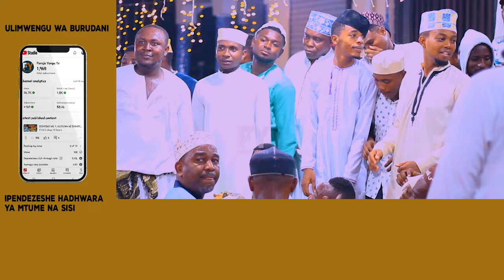EL GHAZZAL QASWIDA YA KWANZA YA WAKIKAA NA SWABILINA ABAL MUSICAL KATIKA VIWANJA VYA MANZESE